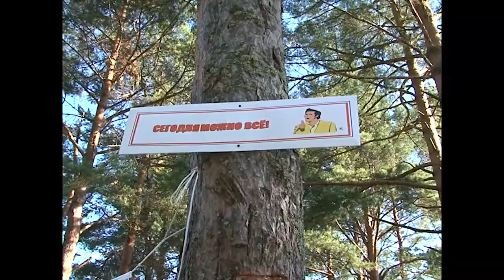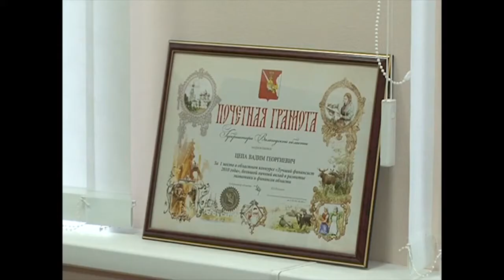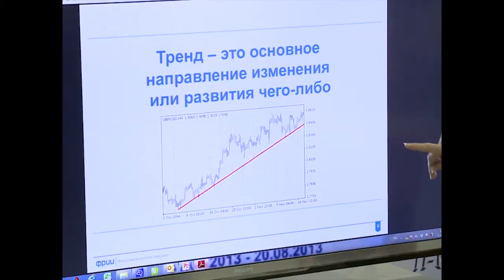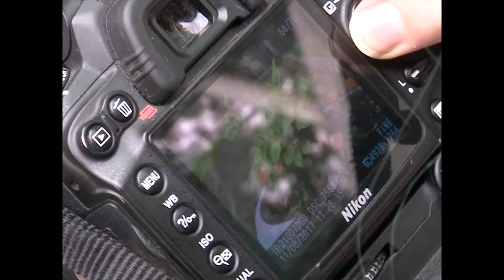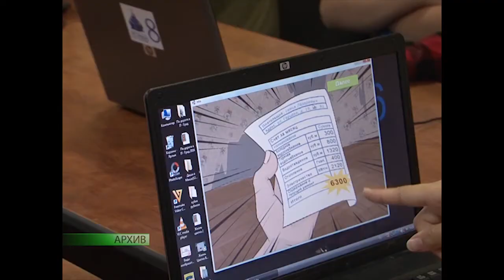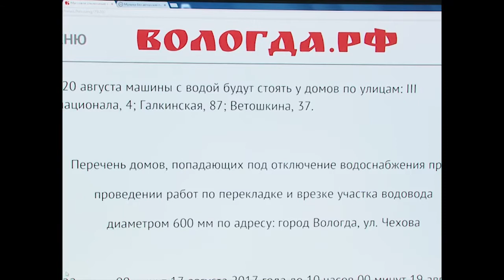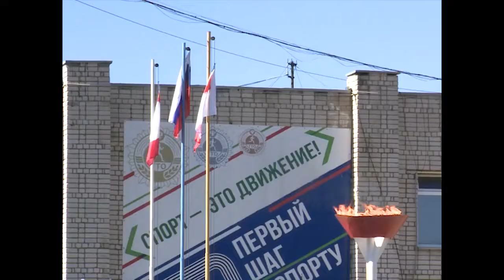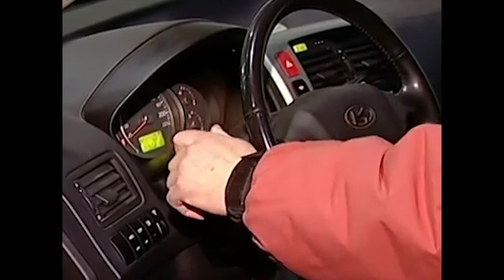События дня 14 августа 2017 года